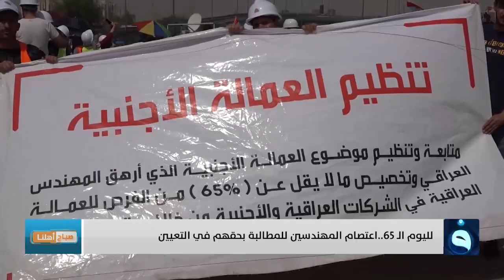مهندس: هذا حال المهندس العراقي.. 16 سنة بلا توظيف